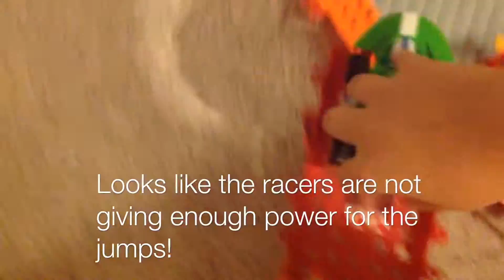PMB Knex Mario Kart Grand prix Race 3: Rocky ridge mountains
Our racers take on Rocky ridge mountains!